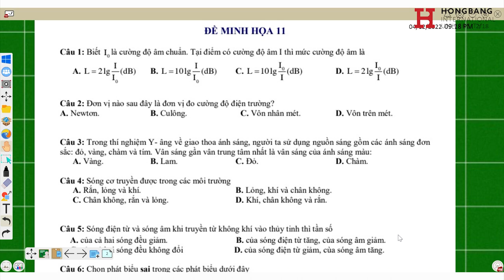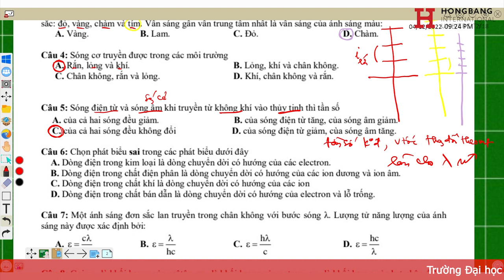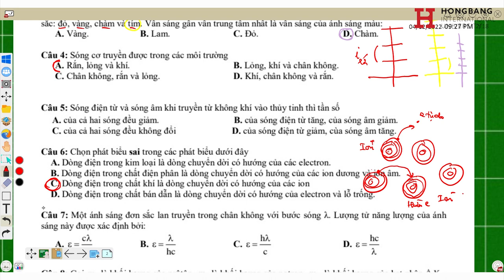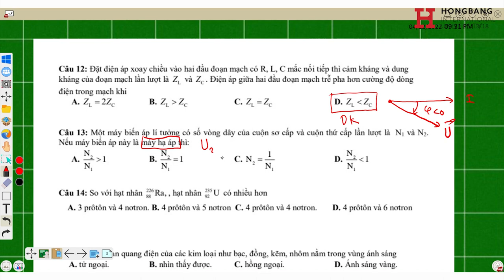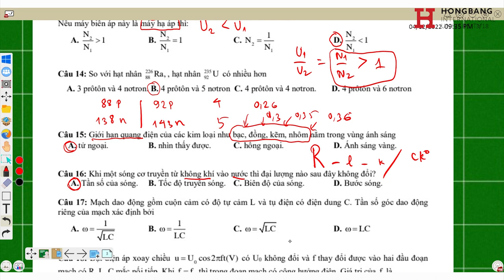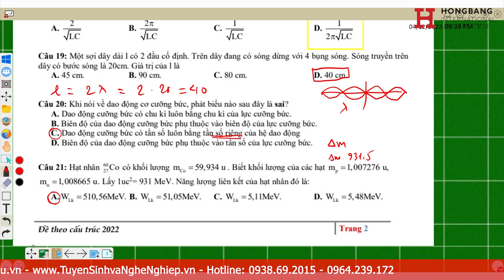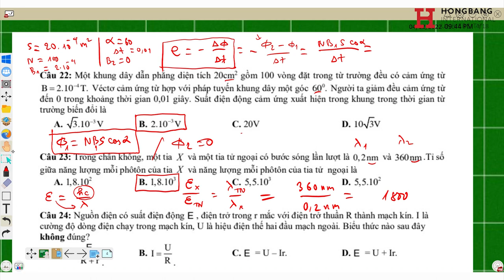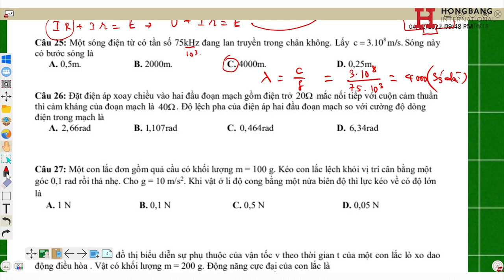Ôn thi THPT Đề minh họa số 11 Giải đề thi môn Vật lí thi THPT 2022